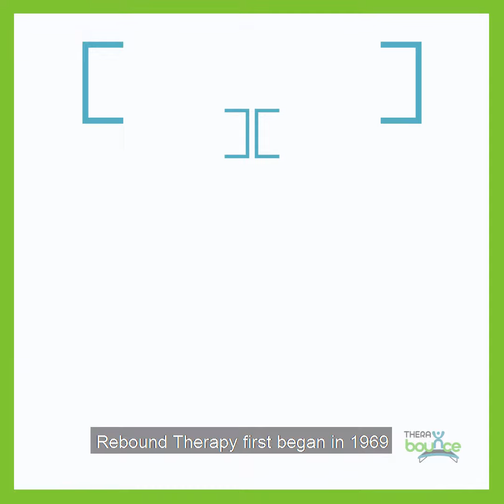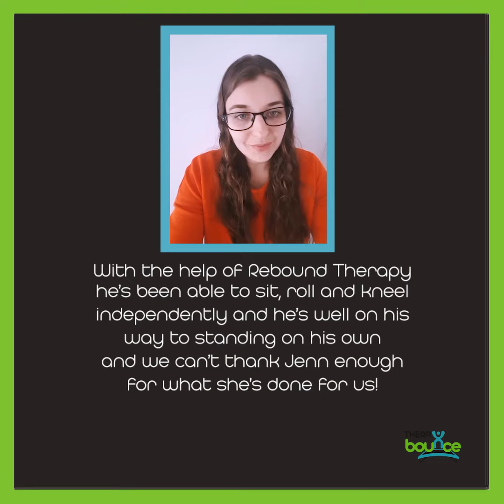TheraBounce Video, Jenn Evans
Jenn completed her MSc Physiotherapy degree at Leeds Beckett University in England. While in England, Jenn was introduced to Rebound Therapy through her involvement with a charity which delivered Rebound Therapy to children with disabilities. In addition, Jenn was exposed to Rebound Therapy while on placement in an Adult Learning Disability service. Following these experiences, Jenn was inspired to pursue official training in Rebound Therapy and completed her Rebound Therapy Practitioner qualification through Rebound Therapy International Ltd.

Upon returning to Canada, Jenn founded TheraBounce to offer Rebound Therapy to children and adults with exceptionalities. Rebound Therapy can be used to facilitate movement, promote balance, affect muscle tone, clear secretions, promote sensory integration, improve fitness and exercise tolerance, promote relaxation, improve communication skills, and more!